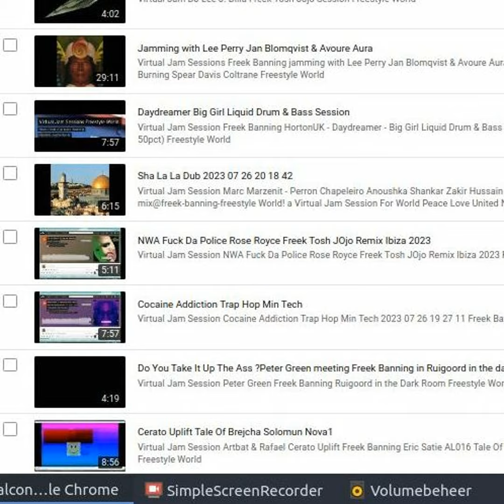Hare Krishna ISKCON Live Concert min.Techno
Hare Krishna ISKCON Live Concert By Jagjit Singh and Freek Banning min.Techno Music Lovers ! freek-banning-freestyle Infused with atmospherics and futuristic global pulsing tribal sounds I study Virtual Cultural Anthropology Algorithms Beats, a cure to Inify All The People Of The World!! ONE LOVE ONE WORLD !
Links
Soundcloudsoundcloud.com/freek-banning-freestyle
Vimeovimeo.com/user74751772
Facebookfacebook.com/freekbanning
Linkedinlinkedin.com/in/freekbanning
Xx.com/freekbanning
Social Bladesocialblade.com/youtube/channel/UCgQXEdLkWYJGQjzQcQUjUiQ
Kanaaldetails
3.297 video's
86.624 weergaven
Lid geworden op 8 mrt 2017
Nederland